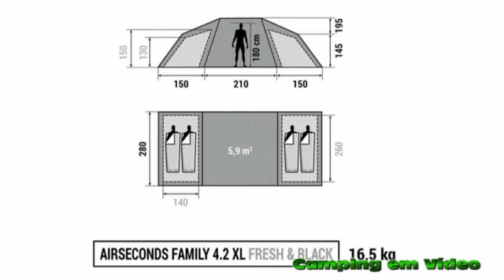Barraca AIR SECONDS 4 2 XL F&B I 4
Lançamento no Brasil. Esta barraca comporta confortavelmente 4 pessoas. O tecido Fresh&black reduz a temperatura e ainda por cima, quando fechada, fica tudo escurinho, uma beleza... Sala com altura de 5,8m² com chão côncavo. 2 quartos 260x140cm.
Duplo teto por cima da sala. Ventilações mecânicas. Tecido Fresh.
Resist. ventos 60 km/h (força 7): validada túnel de vento em plataforma. giratória.
Teste sob duche com 200 mm de água/hora/M² (chuva tropical) e em uso prático.
Obscuridade: Tecido FRESH & BLACK exterior patenteado: 99 % de escuridão mesmo em pleno dia.
Correias de transporte Bolsa de 75 X 39 x 39 cm 114 litros
Peso: 16,26 KG. Hoje no pais a Quechua é a unica a vender barracas infláveis. A venda nas lojas Decathlon.

Você que gosta de estar atente aos lançamentos de barracas e acessórios para camping. Que quer saber como são alguns dos camping que visitamos. Curte passeios.